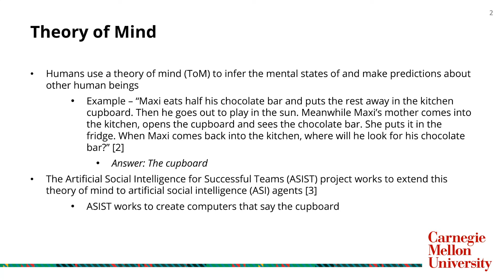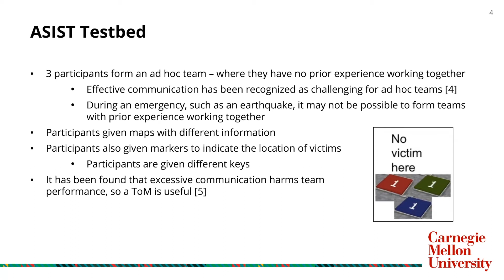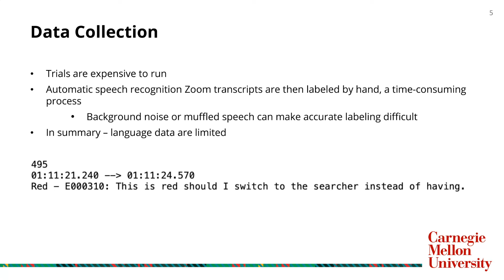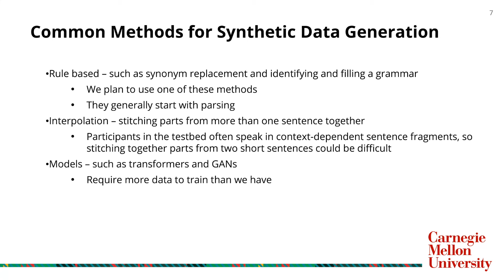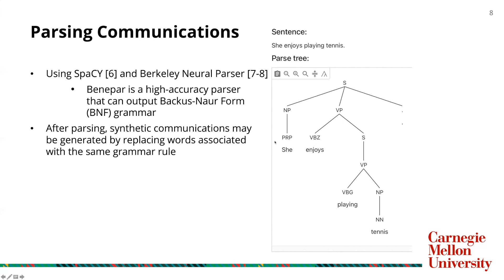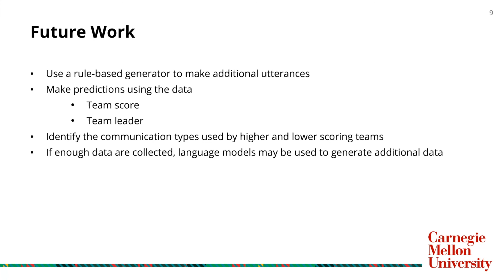Synthetic Data Generation for the Language Component of an A.I Agent: RI Summer Scholar Ryan Aponte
Synthetic Data Generation for the Natural Language Component of an Artificial Social Intelligence Agent
Ryan Aponte, RISS 2021 Cohort

This paper describes a data synthesis method used to improve the feedback of an artificial social intelligence agent as part of the Artificial Social Intelligence for Successful Teams (ASIST) project. We use Natural Language Processing (NLP) to understand and predict transcribed speech for the agent. Currently, human teams may make errors due to the chaotic nature of disasters. An artificial social intelligence agent can assist human teams by recognizing and correcting these errors. The agent uses a Theory of Mind (ToM) to model humans in a simulated search-and-rescue environment; it estimates the state of a participant’s mind to make predictions about actions. The communication analysis module, a competent of the agent, labels human utterances with a hierarchical coding scheme. These labels help update the agent’s ToM models of the humans. The communication analysis module is trained with human subject transcripts augmented using a semantic parser to generate utterance templates that were completed with domain-specific language. Due to significant limitations in collecting data for the project, data synthesis techniques are discussed.

Join us next summer!

Carnegie Mellon University’s Robotics Institute is committed to opening doors and creating opportunities for future leaders in robotics. Carnegie Mellon University is home to the top-ranked School of Computer Science, the world’s first university robotics department, the world’s first Ph.D. in robotics, and the largest university-affiliated robotics research group. Launched in 2006, CMU’s Robotics Institute Summer Scholars (RISS) program comprises a ten-week summer undergraduate research program that immerses a diverse cohort of scholars in cutting-edge robotics and extensive post-program mentoring. The program provides opportunities for students from across the country and world to conduct research with leaders in the field. The program aspires to foster a diverse and inclusive working and learning environment where all students enjoy the educational benefits of diversity and are actively welcomed, included and supported by the community.

QUICK DATES AND INFORMATION:
- Applications are open November 1
- Program runs June 1 through the first week of August
- Scholarships for both U.S. and International Undergraduate Students Available
- Hosted by the Robotics Institute at Carnegie Mellon University, Pittsburgh

SCHOLARSHIPS: The RISS program partners and community provides extensive scholarships for students selected to participate. Scholarships are available to students from across the US and world.

- Scholars contribute to robotics research projects through a guided research experience with multiple layers of mentorship
- Scholars learn how to effectively communicate research ideas to various audiences (e.g., sponsors, academic audience, novice audiences) and in various formats (e.g., elevator pitches, short talks, research papers, and poster presentations).
- Scholars forge long-lasting connections to Carnegie Mellon University researchers and partners.

Robotics Workshops & Talks: The technical professional development series exposes scholars to a wide range of robotics applications and projects through weekly robotics talks, visits to labs, and hands- on workshops.